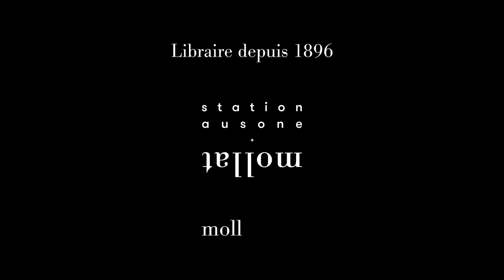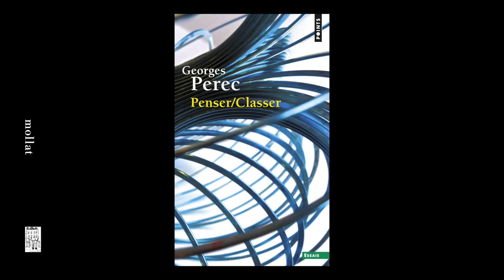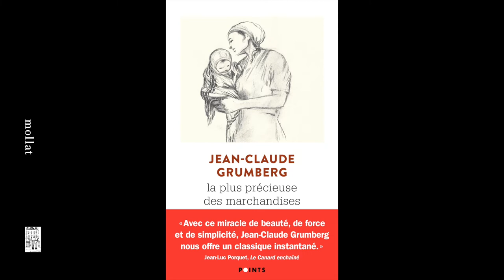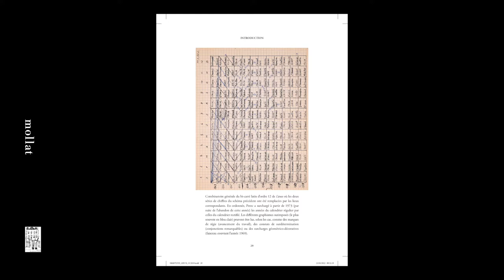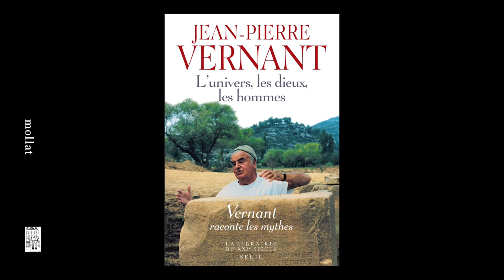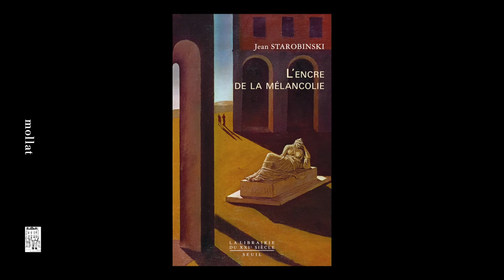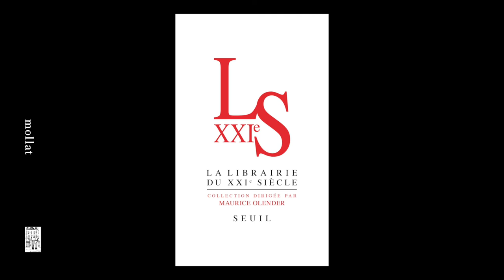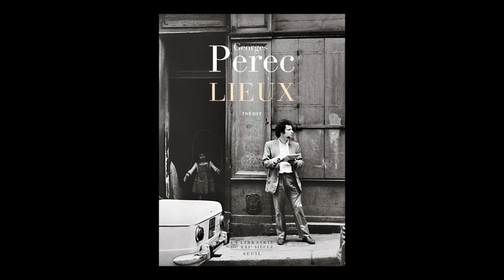Maurice Olender présente "Lieux" de Georges Perec et "La Librairie du XXIe siècle"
Maurice Olender vous présente sa collection "La Libraire du XXI ème siècle" et notamment le dernier ouvrage publié dans celle-ci "Lieux" de Georges Perec aux éditions du Seuil. Entretien avec Jean-Michel Devesa.

Lien de la version numérique augmentée de "Lieux" de Georges Perec